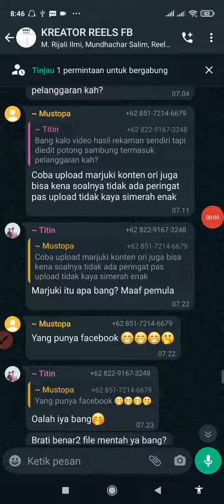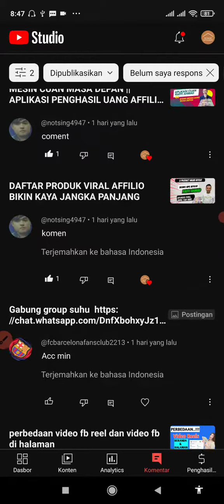Bolehkan upload Video di Fb Pro dan Fb Page?. || cara dapat uang dari facebook reels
Bolehkan upload Video di Fb Pro dan Fb Page?. || cara dapat uang dari facebook reels dan gabung CAIR TIAP HARI || APLIKASI PENGHASIL UANG AFFILIO RAFFI AHMAD || AFFILIATOR PLATINUM || Tutorial Affilio Aplikasi Affilio Raffi Ahmad yang cocok untuk anda cari uang online dengan ikut program digita marketing dan networking marketing pada APK Affilio yang bisa di download di playstore dan Raffi ahmad adalah ambasador.

• Digital marketing
• Network marketing.

╭─ DAFTAR 100% GRATIS
│   •  No Deposit Rp 0,-
│   •  Bukan MLM
│   •  Aplikasi jangka panjang
│   •  Payment Gateway
│   •  Komisi hingga 10 Generasi
│   •  Min Withdraw Rp 10.000
│   •  Bisa di Wariskan

Afiliasi adalah suatu program yang memungkinkan Anda untuk mendapatkan komisi jika Anda berhasil untuk mengajak orang lain membeli produk yang Anda promosikan. Semakin banyak produk yang terjual, semakin banyak pula komisi yang bisa Anda dapatkan.

AFFILASI PRODUK
1.  Daftar 100% Gratis
2.  Anda hanya perlu share link
3.  Kerja bebas , bisa dirumah aja
4.  Tidak perlu stock barang
5.  Tidak perlu mengurus pengiriman
6.  Tidak perlu mengurus pembayaran
7.  Keuntungan anda sendiri yang menentukan. Anda mau keuntungan berapa?

(AMx100)x10% = Komisi

BERIKUT ILUSTRASI KOMISI
Cara menghitung komisi :
AM x 100 x % komisi level = Rp

• G 1 : 5. Rp 50.000
• G 2 : 25. Rp 50.000
• G 3 : 125. Rp 250.000
• G 4 : 625. Rp 1,25 juta
• G 5 : 3125. Rp 6,25 juta
• G 6 : 15625. Rp 15,6 juta
• G 7 : 70125. Rp 78,1 juta
• G 8 : 390625. Rp 390,6 juta
• G 9 : 1953125. Rp 1,9 Milyar
• G10: 9765625. Rp 9,7 Milyar

DETAIL KOMISI RANKING
Berikut ada 3 macam komisi yang didapatkan oleh member ranking , yaitu sbb :

╭─ KOMISI RANKING
│  • Bronze        5%
│  • Gold          10%
│  • Platinum   15%
│  • Diamond   20%

╭─ KOMISI NASIONAL
│  • Bronze        2%
│  • Gold            2%
│  • Platinum    2%
│  • Diamond    2%

╭─ KOMISI SUPER
│  • Bronze       1,5%
│  • Gold           1,5%
│  • Platinum   1,5%
│  • Diamond   1,5%